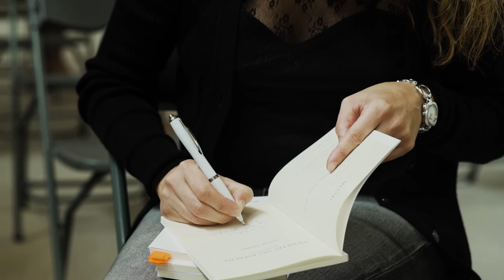Presentación da colección Medal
A Deputación de Pontevedra pon en marcha a colección Medal coa antoloxía "Violetas no Asfalto" de Lucía Novas.

Esta colección, realizada dende a Editorial provincial, procura visibilizar a poesía feita por mulleres en oposición á grande presenza de homes en coleccións doutras épocas da institución provincial.